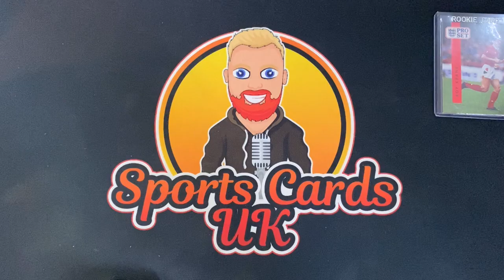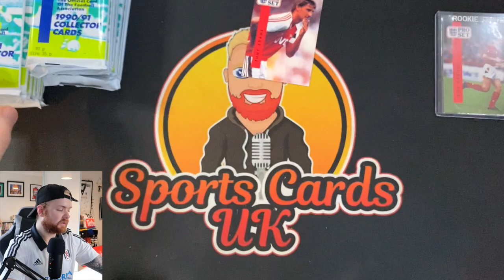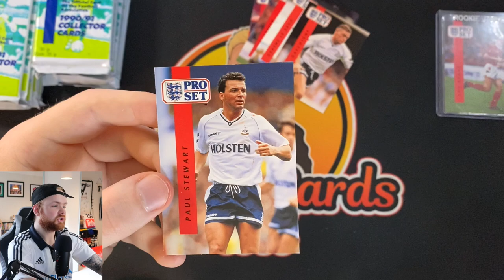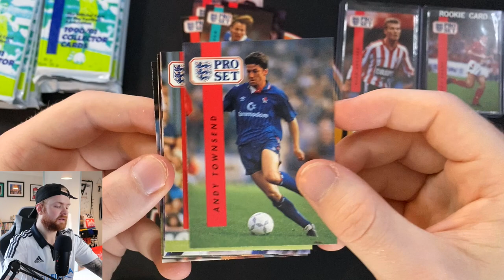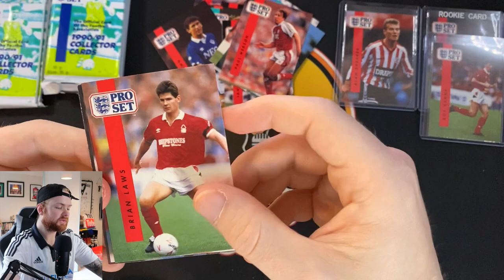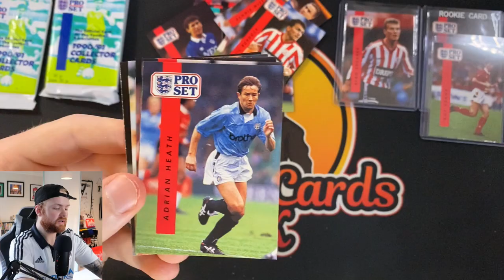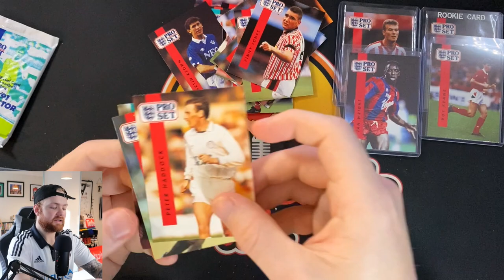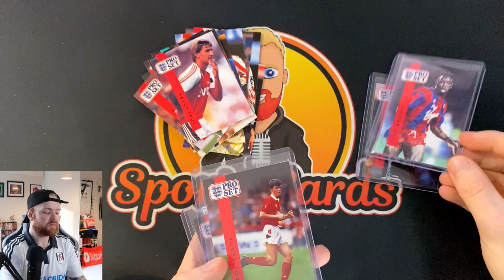SOCCER CARD BOX BREAK - PRO SET 1990/91 BOX OPENING - PART 2 - HUNTING FOR ROOKIE CARDS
My Equipment:

Card Sleeves

Phone holder

Hard drive